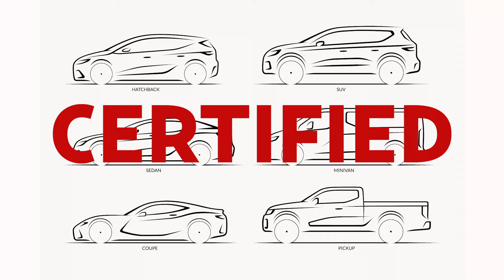Shop Gas Performance, Hybrid Technology, and Electric Power at the Elk Grove Auto Mall!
The Elk Grove Auto Mall!
NEW vehicles - 20 brands!
USED vehicles – 300 models!
CERTIFIED cars, trucks, SUVs, crossovers, vans!

Gas performance, hybrid technology, electric power!
Nationally ranked award-winning dealerships!
Service, parts, accessories!
Dealer discounts, trade-in incentives, financing approval!

Shop the Elk Grove Auto Mall:
Highway 99 at Elk Grove Blvd. in Elk Grove, California